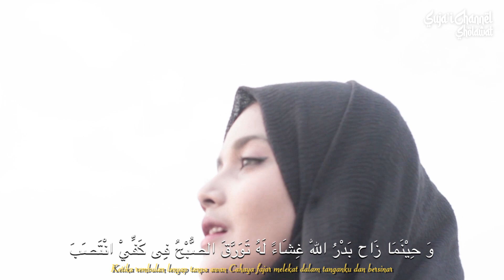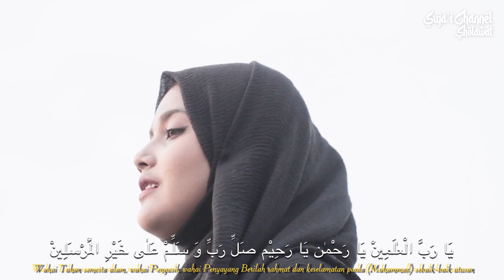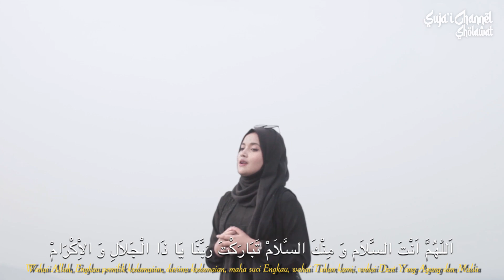ANTASSALAM - CHANTIKA (cover) | SUJA'I CHANNEL SHOLAWAT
Assalamualaikum,
apakabar Sohib Suja'i.
Alhamdullilah di hari yang berbahagia ini Suja'i Channel mempersembahkan sholawat terbaru lagi.
Siapapun yang menonton dan mendengarkan mudah mudahan semuanya mendapatkan keberkahan dari lantunan sholawat ini dan menjadi penawar hidup di dunia dan akhirat.
Berkah untuk kita semua aamiin 🤲🏼

Insya'allah mendapat pahala dan menjadi ladang kebaikan di dunia dan akhirat.. 🤲🏼

Vocal : CHANTIKA
Music Direct : Sham Adipati ( Fecane Music Project )
Arranger : Sham Adipati ( Fecane Music Project )

Direct Video : Sham Adipati
Kamera : @mughni2010, Sham Adipati,M SAEPUL HIDAYAT
Video Editor :  @mughni2010
Lokasi : PUNCAK GANUANGSA DESA PASIRPOGOR

Terimaksih Kepada :
Fecane Music Project
AJB Channel

Mari bersholawat & selamat menyaksikan ☺️
Terimakasih